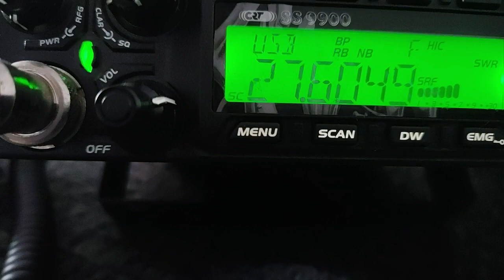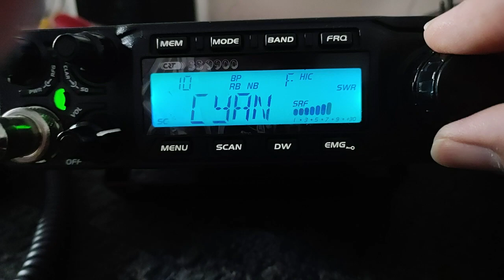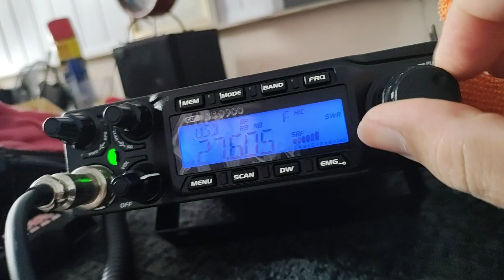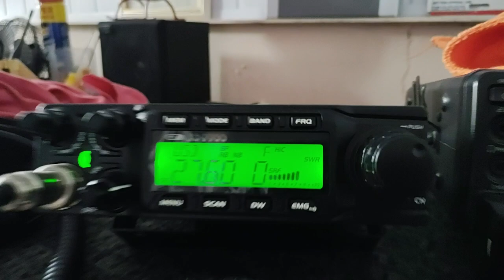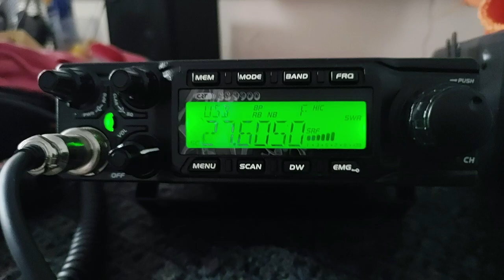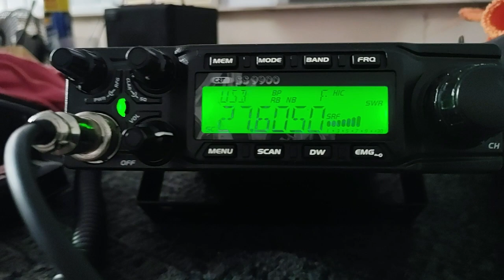anytone 6666 o melhor radio 10 metros 11 metros